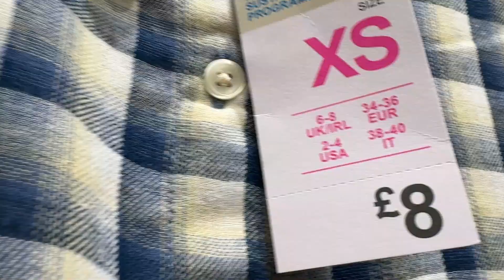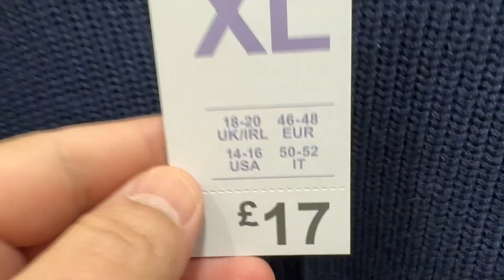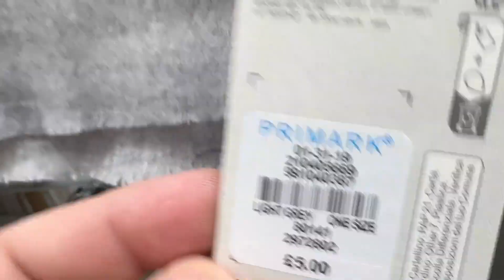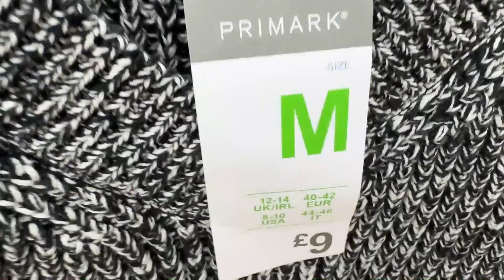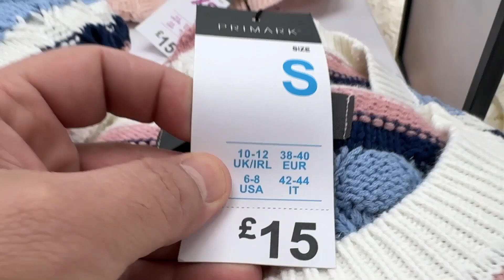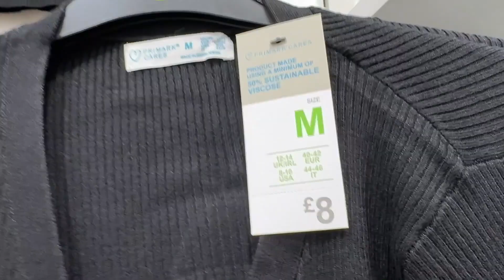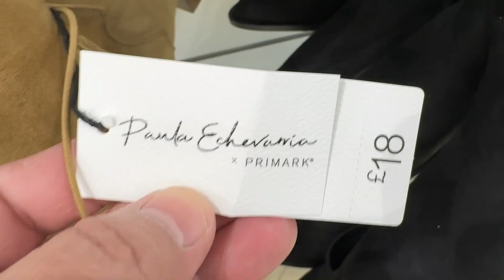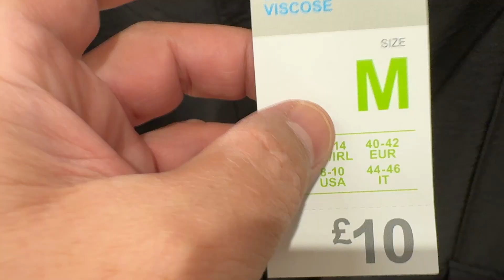Primark new collection 4 Ladies - March / 2024